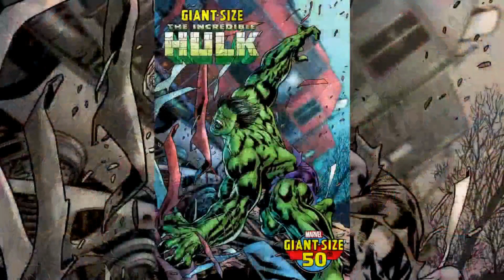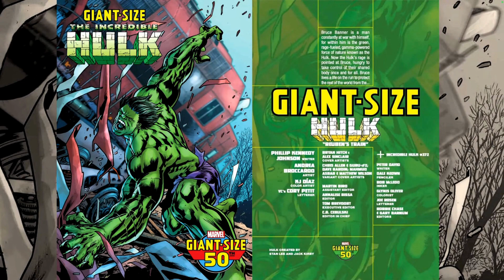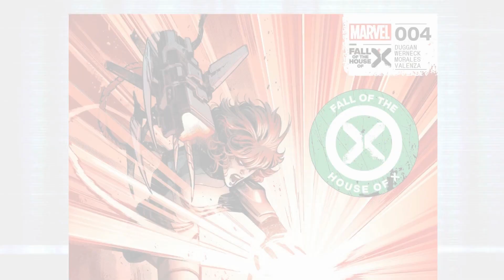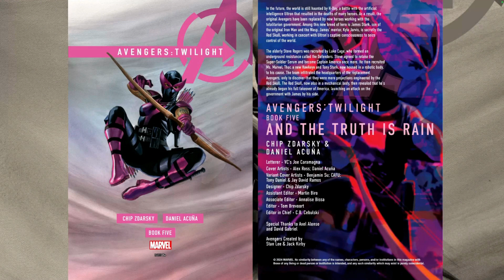Marvel Comics | Comic Reviews & Previews for the Week of 04/17/2024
This is a compilation of all of our MarvelComics Reviews & Previews for the week